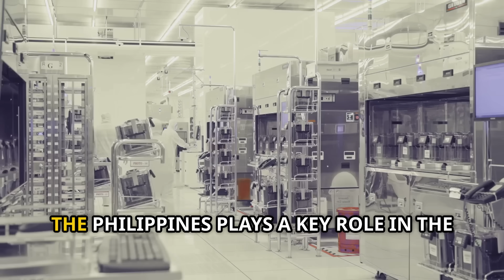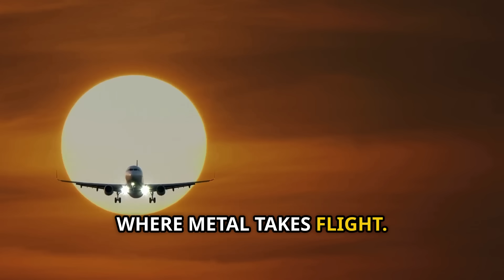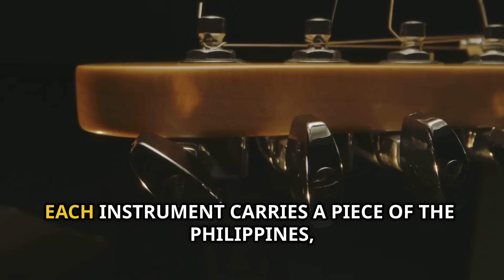Surprising Products Made in the Philippines: You Won't Believe It!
Discover the remarkable products made in the Philippines that you’ve probably never associated with this vibrant nation! 🌏 From cutting-edge tech components in your smartphones to high-quality aerospace parts and luxury fashion items, the Philippines is a manufacturing powerhouse.

In this engaging video, we’ll take you through bustling factories, innovative assembly lines, and the skilled hands behind globally recognized brands. Learn about the country’s contributions to the automotive, toy, and furniture industries, as well as its emerging role in renewable energy and medical equipment manufacturing.

OUTLINE:

00:00:00 Made in the Philippines?
00:00:05 Outsourcing Powerhouse — More Than Just Call Centers
00:00:38 High-Tech Manufacturing – Yes, Even Your iPhone!
00:01:10 Aerospace Parts – Built for the Skies
00:01:50 Cars and Auto Components – Assembled with Filipino Skill
00:02:24 Shipbuilding – 4th Largest in the World!
00:03:10 Toys – Not Just from China
00:03:55 Fashion – Coach Bags, Anyone?
00:04:33 Furniture and Craftsmanship – Artisanal Excellence
00:05:12 Musical Instruments – Strings of Global Fame
00:05:41 Medical Equipment & Solar Panels – Innovation Meets Impact
00:06:15 A Maker Nation